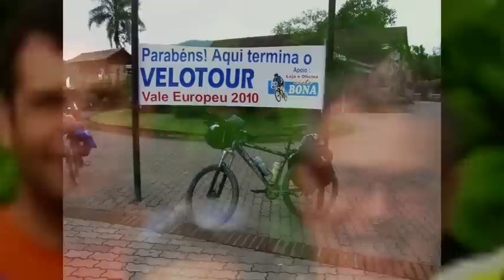Velotur 2010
Cicloturismo pelo Vale Europeu, em Santa Catarina entre os dias 14 e 20 de fevereiro de 2010.

Passando por Timbó, Pomerode, Indaial, Rodeo, Dr. Pedrinho, Alto Cero e Palmeiras, viagem tendo como cenário uma bela região.